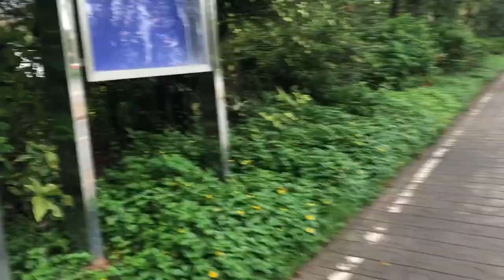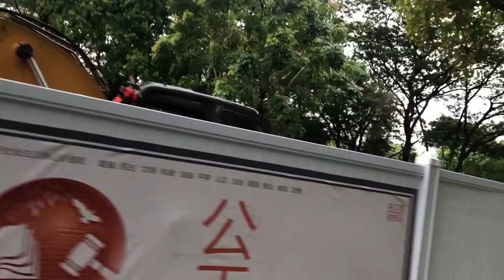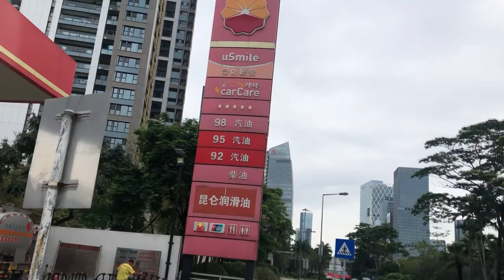Шэньчжэнь поездка на велосипеде до Tencent Binhai Mansion или Tencent Seafront Towers в Наньшане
Путешествие с заездом домой из Шэкоу и продажей двух разводных гаечных ключей повару из гольф-клуба. Из достопримечательностей радио-вышка в Hi Tech Park, множество строений, включая 21:42 Tencent Binhai Mansion (Chinese: 腾讯滨海大厦) или Tencent Seafront Towers (are twin skyscrapers in Houhai, Nanshan District, Shenzhen, China. Construction of the buildings started in 2012)